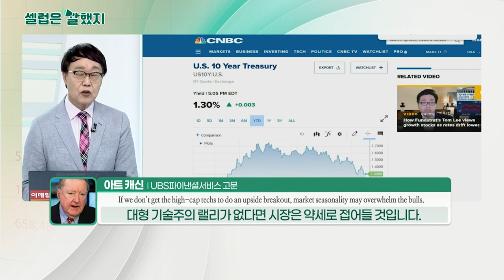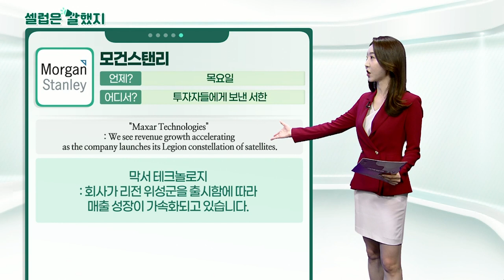아트 캐신(UBS파이낸셜서비스 고문), 테리 룬드그렌(前 메이시스 CEO), 모건스탠리_셀럽은 말했지 (20210719)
아트_캐신(UBS파이낸셜서비스 고문) / CNBC 인터뷰
"If we don’t get the high-cap techs to do an upside breakout, then that market seasonality may overwhelm the bulls and we’re going to have a tough four or five weeks here."
만약 대형 기술주가 위쪽을 뚫지 못한다면, 시장 계절성이 강세장을 누르고 것이고 4-5주는 힘든 장이 될 것입니다.

테리_룬드그렌(前 메이시스 CEO) / CNBC 인터뷰
"This is not a big concern for apparel retailers."
이것(의류 가격 인상)은 의류 소매업체에게 큰 문제가 되지 않습니다.

"You’re talking about a few dollars going up in price. It’s not going to change the consumer’s mind in terms of purchasing."
우리는 가격이 몇 달러 오르는 이야기를 하고 있습니다. 구매 측면에서 소비자는 마음을 바꾸지는 않을 것입니다.

모건스탠리 / 투자자들에게 보낸 서한
"Maxar Technologies" : We see revenue growth accelerating as the company launches its Legion constellation of satellites.
막서 테크놀로지: 회사가 리전 위성군을 출시함에 따라 매출 성장이 가속화되고 있습니다.

"Margin expansion opportunity is evident as its Space Infrastructure business stabilizes and diversifies into the [U.S. government] market."
막서 테크놀로지: 우주 인프라 사업이 안정화되고 시장이 (미국 정부로) 다각화되면서 마진 확장 기회가 분명해졌습니다.